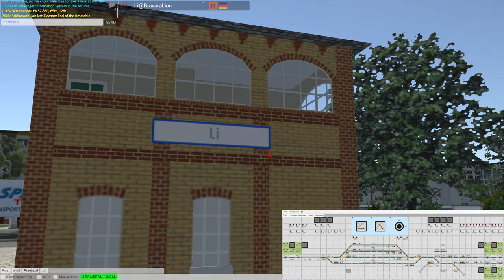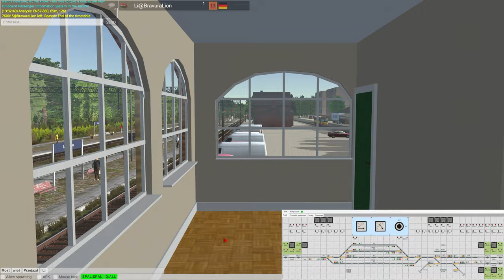Train Driver 2 - Review Lilianowo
Wir schauen uns heute mal die Station Lilianowo an und schauen mal was es  da so zu entdecken gibt :)